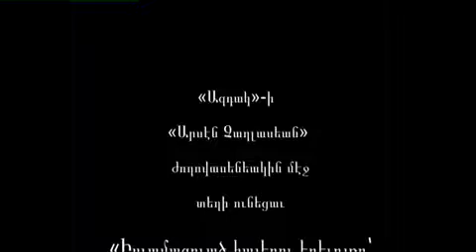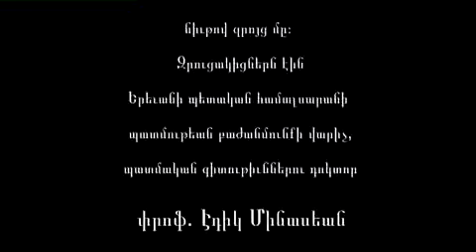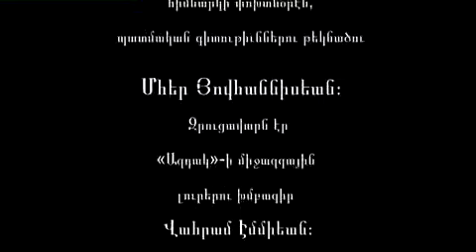Իսլամացուած հայերու երեւոյթը՝ պատմական հանգրուաններն ու թղթածրարի արդիականացման այժմէականութիւնը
Երէկ «Ազդակ»-ի «Արսէն Չաղլասեան» ժողովասենեակին մէջ տեղի ունեցաւ «Իսլամացուած հայերու երեւոյթը՝ պատմական հանգրուաններն ու թղթածրարի արդիականացման այժմէականութիւնը» նիւթով զրոյց մը։ Զրուցակիցներն էին Երեւանի պետական համալսարանի պատմութեան բաժանմունքի վարիչ, պատմական գիտութիւններու դոկտոր փրոֆ. Էդիկ Մինասեան եւ Երեւանի պետական համալսարանի հայագիտական հետազօտութիւններու հիմնարկի փոխտնօրէն, պատմական գիտութիւններու թեկնածու Մհեր Յովհաննիսեան։ Զրուցավարն էր «Ազդակ»-ի միջազգային լուրերու խմբագիր Վահրամ Էմմիեան։

Զրոյցին սկիզբը Վահրամ Էմմիեան ներկայացուց թրքագէտ Ռուբէն Մելքոնեանի հետ այս նիւթով իր կատարած զրոյցին գլխաւոր կէտերը, ապա զրուցակիցները հանգամանալից կերպով խօսեցան բռնի իսլամացուած հայերու հարցին շուրջ ակադեմիական մակարդակի վրայ կատարուած աշխատանքներուն եւ այդ թղթածրարին նկատմամբ Թուրքիոյ կիրարկած մարտավարութեան մասին։ Զրուցակիցները նաեւ զուգահեռներ գծեցին հայոց պատմութեան տարբեր հանգրուաններու ընթացքին հայերու բռնի իսլամացման պարագաներուն միջեւ եւ անդրադարձան այն հարցին, թէ իսլամացուած հայերու երեւոյթը կրնա՞յ հայու ինքնութեան սահմանումին վրայ որեւէ ազդեցութիւն ունենալ։

Զրոյցի տեսերիզը յառաջիկայ օրերուն պիտի զետեղուի «Ազդակ»-ի կայքէջին վրայ։